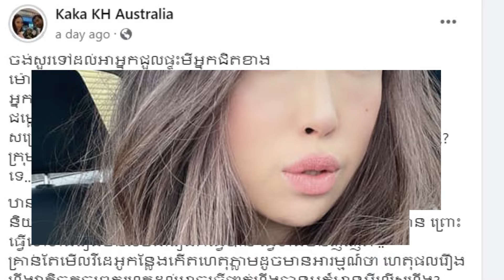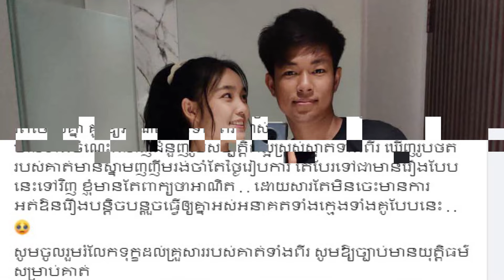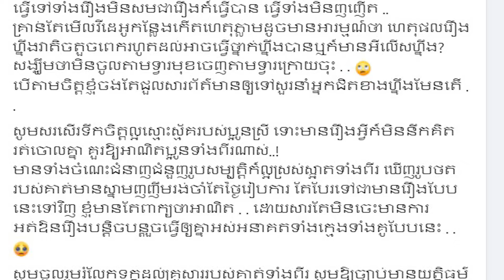អ្នកនាង Kaka KH Australia ឆ្ងល់និងសួរចំៗទៅកាន់ អ្នកជួលផ្ទះ ដែលជាអ្នកជិតខាង